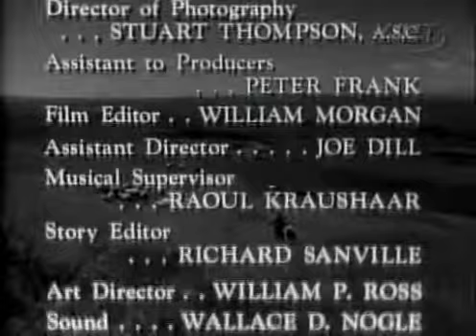Lassie 03x15 Goats